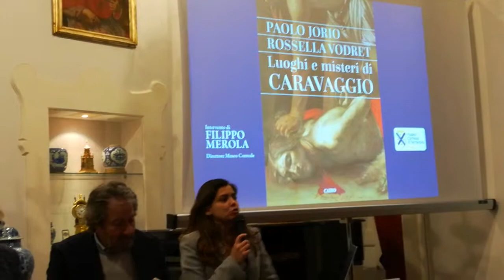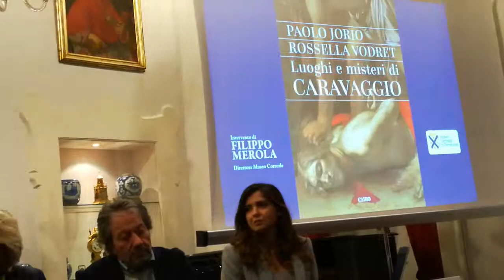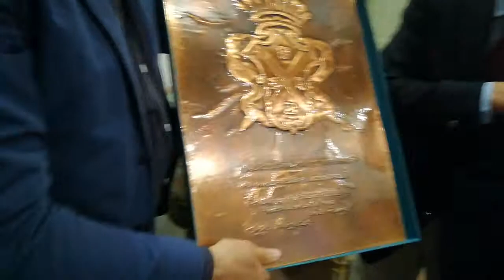Museo Correale " Luoghi e misteri di CARAVAGGIO"